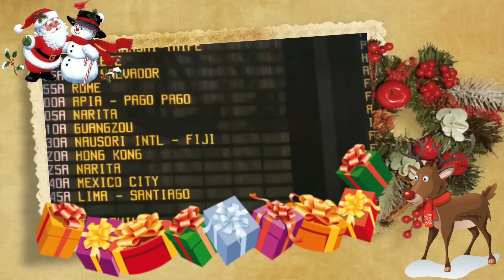❄︎ТОП 10 Новогодних Фильмов! Мои любимые Новогодние фильмы!❄︎ Hillamaria89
ГДЕ ЖЕ ВЗЯТЬ ПОДАРКИ ДЛЯ БЛИЗКИХ?!
У меня есть хорошее предложение для вас:)
Недавно вышел НОВЫЙ EEcreme от EsteeLauder !
При покупки любого продукта Estee Lauder на сайте введя промо-код "Hillamaria" вам обеспечена бесплатная доставка в любой уголок России и сэмпл EE крема в подарок!
Новогодние чехлы на IPHONE:
Реальная Любовь
Санта Клаус
Четыре Рождества
Семья напрокат
Эльф
Гринч
Ёлки
Один дома
Поменяться местами
Семьянин